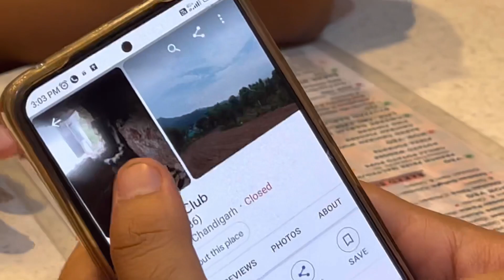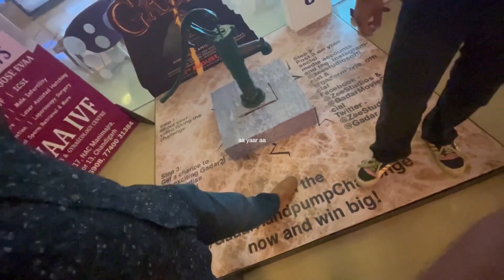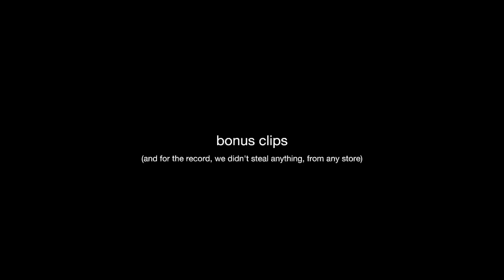HOW TO BUY ANYTHING FROM ZARA FOR FREE !!! (JUST STEAL IT)(SUNNY DEOL'S HANDPUMP FROM GADAR STOLEN)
# The sole Purpose of making this video is fun and . I do not wish to hurt the moral, religious, political or social sentiments of any person or class of persons. In no way does this video insult any stream, field or people from different occupations. All interactions between the creator and people who appear in the video happened in good spirit. Many of the jokes are based on information that is available in the public domain. Any reference to public groups and/or personalities is harmless and must be understood in the context within which it is uttered. These are just jokes, relax and enjoy!